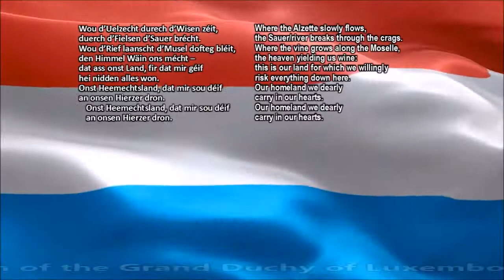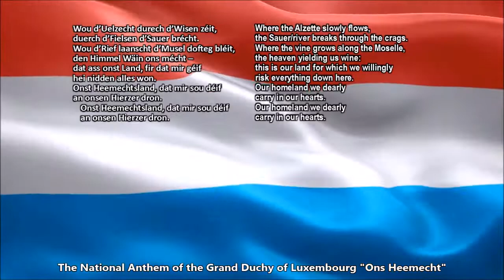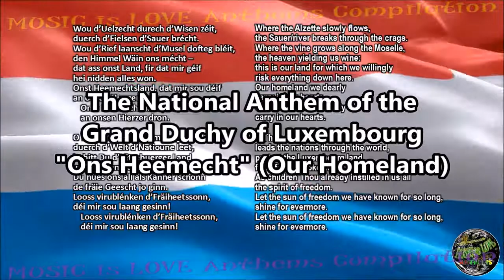Luxembourg National Anthem with music, vocal and lyrics Luxembourgish w/English Translation